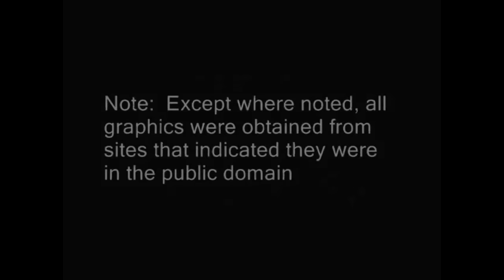Paul Tait: Song to the Moon 2017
A brand new video Paul Tait's "classic" song from 1990.

Note:  All graphics were obtained from sites that indicated they were in the Public Domain. –NCP